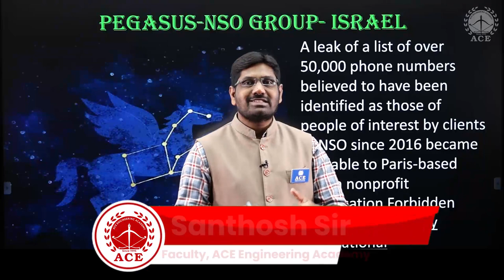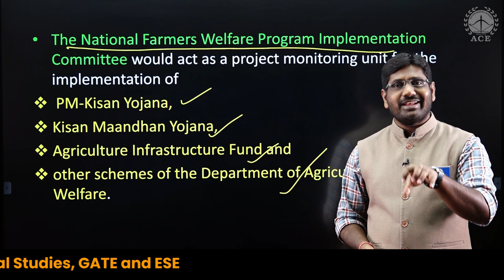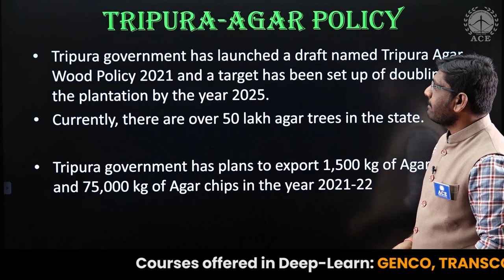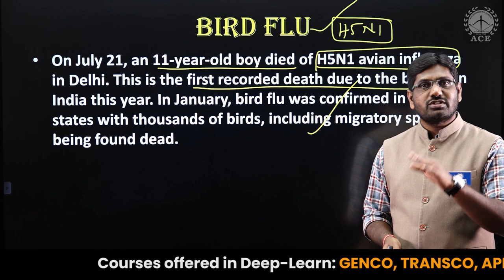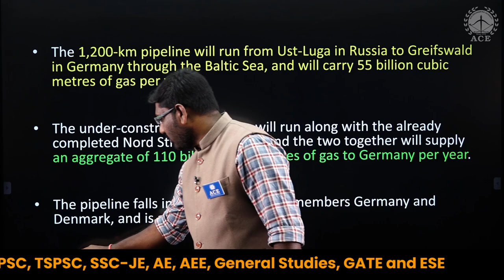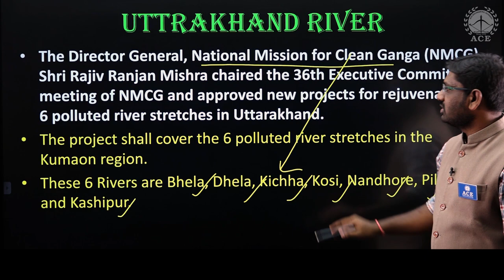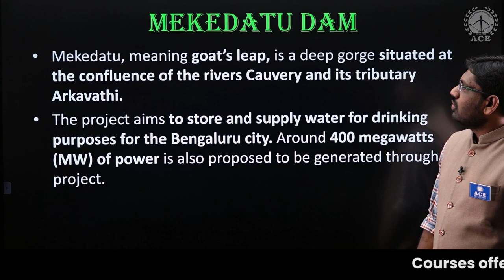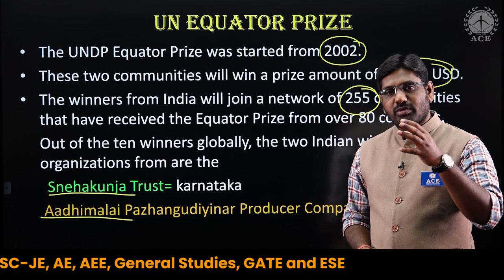100% Expected Areas | Current Affairs July 17th - 23rd 2021| Group 1/2/3/4 SI/PC/AE/AEE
100% Expected Areas | Current Affairs July 17th - 23rd 2021| Group 1/2/3/4 SI/PC/AE/AEE